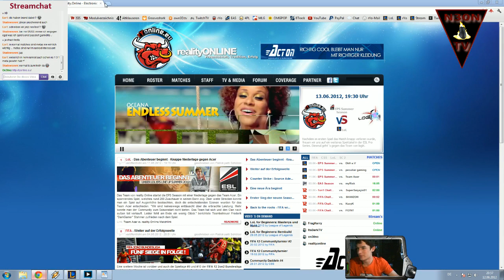LoL for Beginners: LoL Meta und ihre Begriffe - 5 / 5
Eine neue Ausgabe von LoL for Beginners, heute mit dem Thema : Meta und Ihre Begriffe -- Live-Aufnahme auf rYo!TV - MY WAY TO ESPORT!